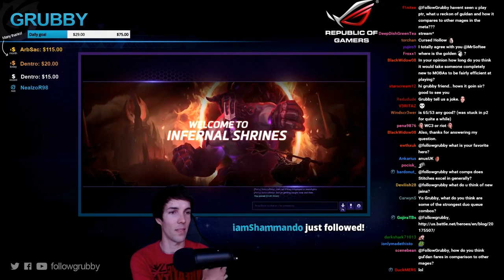Grubby | Heroes of the Storm | Azmodunk + Nova - Hero League - Season 1 - Infernal Shrines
Azmo and Nova - A match made in hell!  An unlikely pair that can actually be effective in certain situations. *Talent Build Below* (Game Played on 8-Jul-2016)